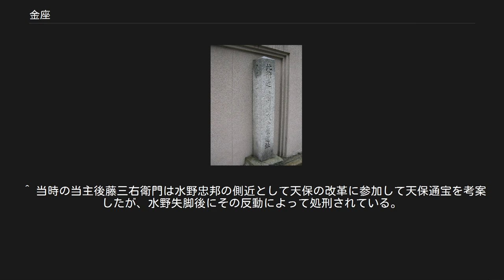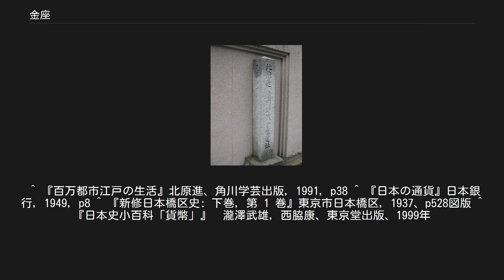金座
金座址、京都市中京区 金座（きんざ）とは、江戸幕府において金貨鋳造あるいは鑑定・検印を行った場所あるいは組織。
 文禄4年（1595年）、徳川家康が京都の金匠後藤庄三郎光次に命じ江戸で小判を鋳造させた時に始まる。
江戸幕府成立後は留守居、ついで勘定奉行の支配下に置かれて、江戸本石町に役宅が設置された。
 金座成立以後、後藤家は御金改役（ごきんあらためやく）として本石町の役宅において金貨の鑑定と検印のみを行い、実際の鋳造は小判師（こばんし）などと呼ばれる職人達が行っていた。
小判師達は小判座（こばんざ）と総称され、後藤宗家が居住していた本石町の金座役宅の周辺に施設を構えてその支配下に置かれていた。
このため、御金改役を世襲した後藤宗家を小判座（小判師職人）の元締という意味を込めて特に大判座（おおばんざ）とも呼んだ。
だが、管理の厳格化と小判師の分散化を防止するために元禄11年（1698年）に邸外の鋳造施設を廃止して金座役宅（後藤宗家邸）の敷地内に鋳造施設を設置して、以後江戸での金貨鋳造はここでのみ行うことになった。
更に明和2年（1765年）以後には小額の銅銭鋳造の業務を銀座と分担して行うようになった。
なお、後藤家は宗家が文化7年（1810年）に役目に不正があったとして取り潰され、後任の御金改役を命じられた分家も弘化2年（1845年）に幕府批判をしたとして取り潰された。
そこで江戸に帰還を許されていた旧宗家の末裔が再興を許されて御金改役に復帰して幕末まで金座を管理していた。
 当初は江戸以外にも駿府・京都・佐渡（後には甲府）にも置かれたが、後に江戸に一本化された。
ただし、寛政3年（1791年）に鋳造を停止された京都・姉小路車屋町にあった金座はその後も廃止されず、禁裏御用の金細工及び上方における金職人統制などを後藤家の支配に従って幕末まで行っている。
また、佐渡と甲府の金座も文政年間までは鋳造が行われていた。
 公式には慶応4年4月17日（1868年5月9日）に官軍によって江戸の金座・銀座が占領された時に廃止された。
ただし、実際には接収された金座は新政府貨幣司の統制下となり明治政府の軍費支払に充てるために翌年2月まで新政府が用いる金貨を鋳造していたが、改税約書違反の悪質な金貨を鋳造していた事実が明らかとなったために諸外国からの抗議を受け、明治政府が太政官札への全面切り替えと新しい造幣施設建設を決めたために廃止された。
 東京都中央区日本橋浜町には昭和初期に「金座通り」という道路が整備されたが、これは関東大震災復興の幹線道路第5号の別称として賑やかな銀座にあやかって地元民が金座の倉庫があったとして名付けたもので、本所両替町にあった金座とは関係ない。
また、静岡市には、現在も小判が鋳造された場所が金座町という町名として残っている。
同様に、銭座町という町名も存在する。
 明和2年（1765年）以降は金座および銀座が鋳銭事業を兼任することになり、それまで主に民間の商人による請負事業であった銭座が金座の統制下に置かれる事となった。
特に天保6年（1835年）に御金改役の後藤三右衛門光亨の建策により発行された天保通寳は金座主導により鋳造された。
この天保通寳の裏側には金座の後藤庄三郎光次の花押が鋳出されている。
 慶長小判 最初に後藤手代が立会い監視の下、地金の精錬が行われた。
金山より買い入れた山出金、古金貨、輸入印子金などを鎔解し、食塩および硫黄を加えて含まれる銀と反応させ精錬して一定の品位の焼金とした。
試金石を用いて手本金と比較して品位が改められた。
次に焼金および花降銀（純銀）を規定品位になるよう秤量し取り組み、坩堝で鎔融して竿金とした。
 金座人がこの地金を受け取り、一定の目方に切断され小判型に打ち延ばされた。
表面に鏨目が打たれ、計量検査が行われた後、棟梁および座人の験極印が打たれ、後藤手代に渡された。
さらに検査が行われ、扇枠の桐極印、額面などの極印が打たれ、金座人に戻された。
 仕上げは、小判に食塩、焔硝、丹礬、緑礬、薫陸などの薬剤を塗り火で焙って色揚げが行われ金色が整えられた。
最終検査に合格した小判は百両単位で包封金とし勘定所に上納された。
 ^ 当時の当主後藤三右衛門は水野忠邦の側近として天保の改革に参加して天保通宝を考案したが、水野失脚後にその反動によって処刑されている。
 ^ 『百万都市江戸の生活』北原進、角川学芸出版, 1991, p38 ^ 『日本の通貨』日本銀行, 1949, p8 ^ 『新修日本橋区史: 下巻, 第...